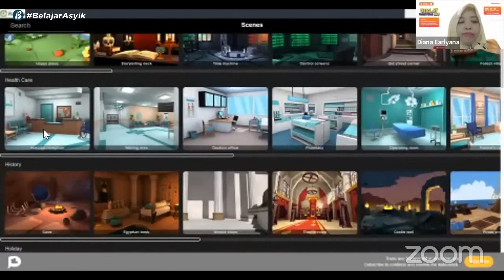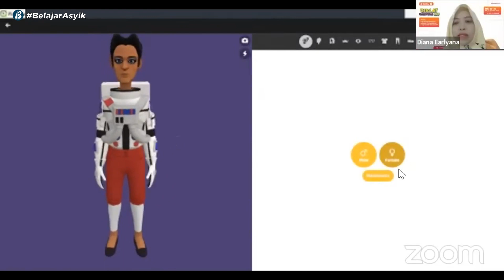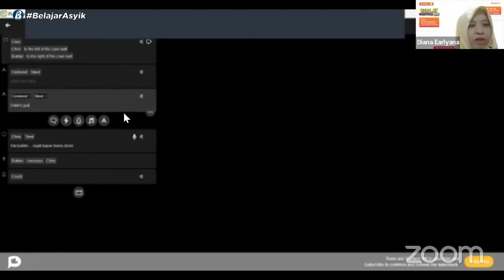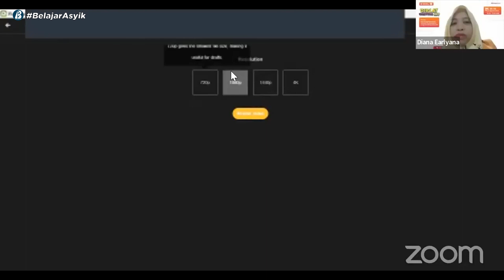Praktik Membuat Animasi menggunakan Plotagon